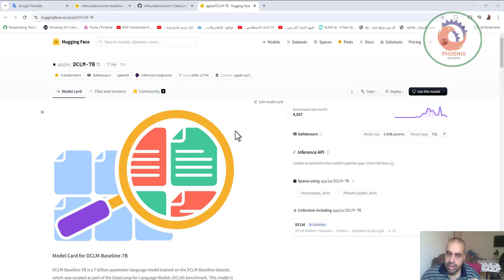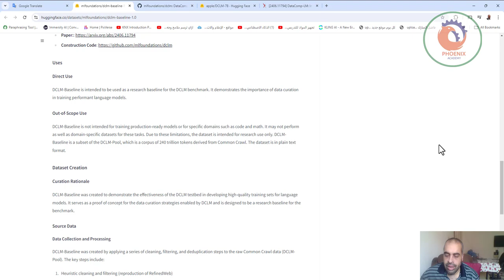من شركة ابل apple DCLM 7B اضخم موذج لغوى مفتوح المصدر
❤️ روابط التواصل
✅ انستجرام